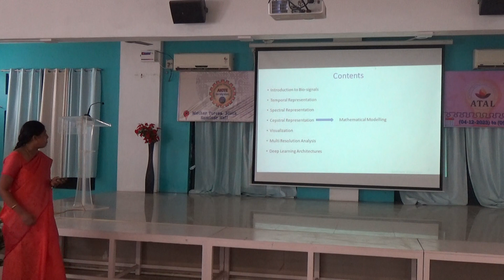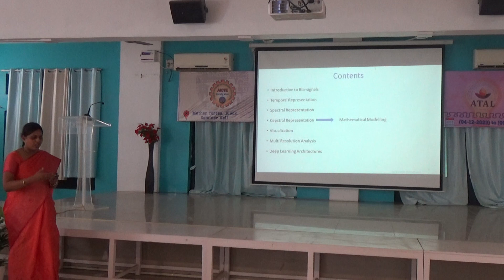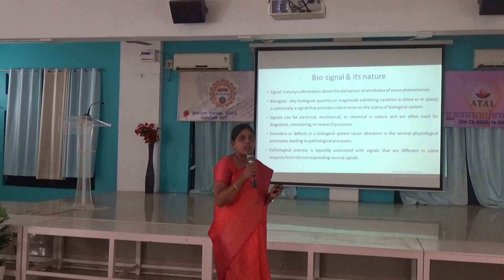Session - 10 || AICTE ATAL FDP On “Research Trends and Techniques in AI and ML towards Healthcare”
Medical Signal Analysis
Dr. S. Jayalakshmy
Associate Professor
IFET College of Engineering